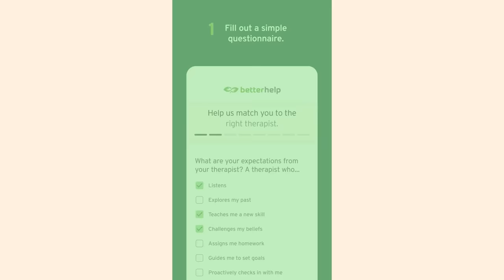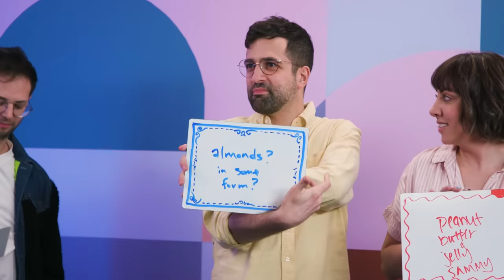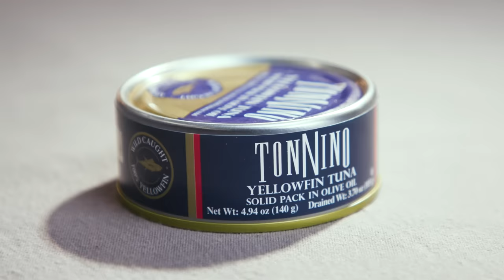Guess The Fish: Smell Challenge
A brand new game show pilot, it’s Common Sense! Let us know if you want this one to continue!

APPEARANCES:
Ryan Garcia  @muchasgarcias
Jared Popkin  @jaredpopkin
Jonny Manganello @thejonnycakes
Joyce Louis-Jean @atribecalledjoyce
Marissa Rivera @themarissarivera

EXTERNAL CREW
Chris LaPointe Director of Photography
Devon Hoff-Weekes Camera Operator
Armando Garcia Production Assistant

EDITED BY
Liam Sullivan

2nd TRY LLC STAFF
Rachel Ann Cole - Executive Producer & Showrunner
Nick Rufca - Chief Operations Officer
Devin Wangler - Director of Finance
Erica Lynn Schmueck - Head of Production
Desiree Hurlbut - Associate Producer
Emily Stikeman - Production Coordinator
Leslie Dueñas - Office Administrator / Assistant Production Coordinator
Jack McGill - Technical Coordinator / Sound Mixer
Cailyn Hoertz - Social Media Department Lead
Aiko Igasaki - Short Form Editor
Rainie Toll - Podcast Producer
Jonathan Kirk - Audio Engineer and Podcast Editor
Liam Sullivan - Editor
Chris Burke - Assistant Editor